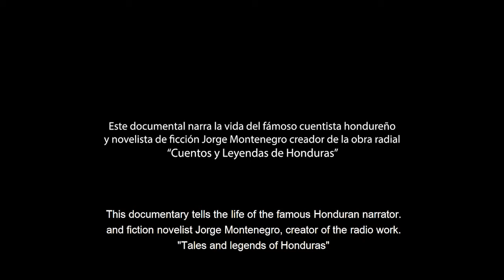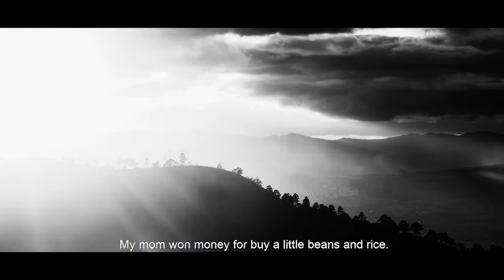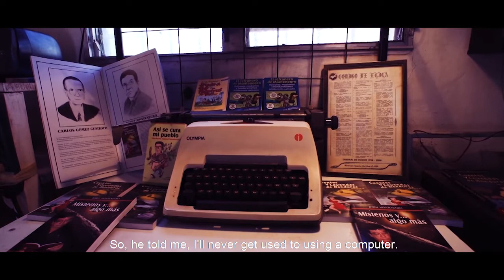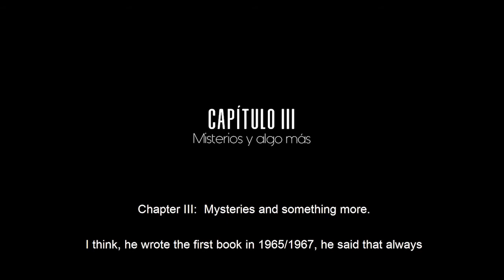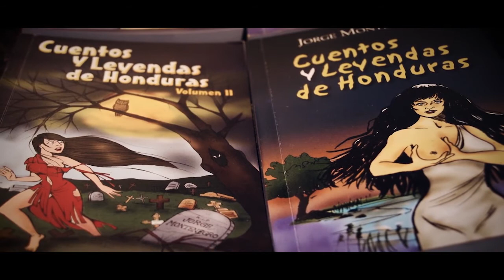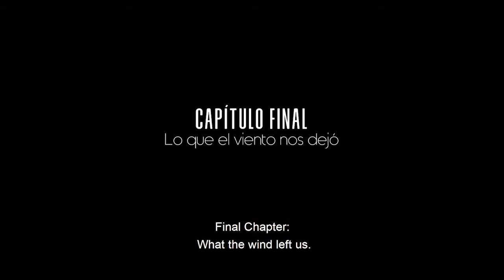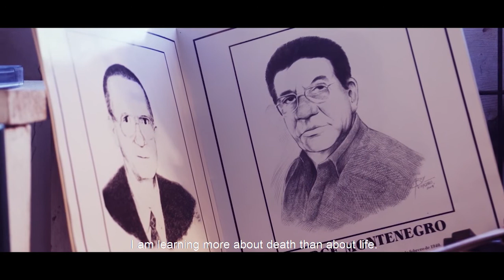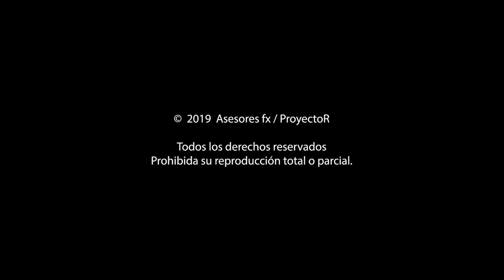Los Fantasmas de Montenegro - Literatura Hondureña de Terror (documental ) -Tradicion oral hondureña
Visita la página oficial de la Escuela Radio Visual - encuentra más metodologías pedagógicas, videos educativos, recursos pedagógicos, video tutoriales, actividades lúdicas con herramientas audiovisuales para niños y jóvenes, visítanos

Jorge Montenegro (Tegucigalpa, Honduras, 15 de febrero de 1940-Ibidem., 8 de febrero de 2018) fue un libretista, escritor de libros y columnista. Fue Conocido por su trabajo en la recopilación y difusión de la tradición oral hondureña a través de su obra escrita y audiovisual a lo largo de los años. Murió el 8 de febrero de 2018 después de librar una gran batalla contra el cáncer.
Documentary about the last personal interview of the Honduran painter, musician and writer Jorge Montene gro, who recounts his life tracing his exceptional career as a radio soap opera producer and his extraordinary and dramatic life outside the public eye, the documentary narrates from his childhood, dividing into chapters the tragic moments of his life until the day of his death.